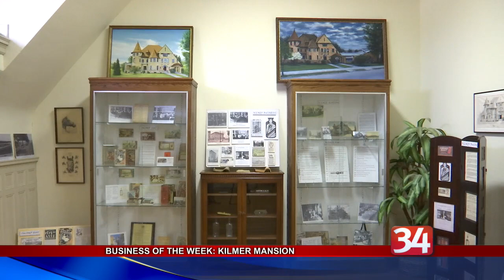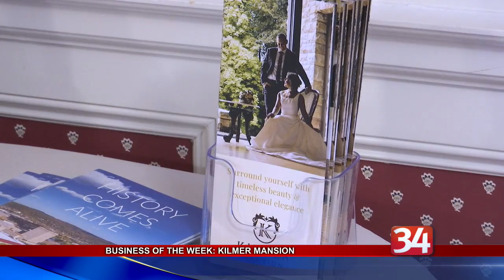Business of the Week: Kilmer Mansion